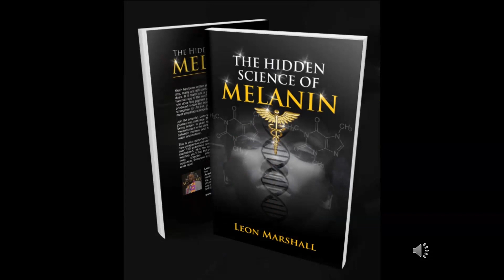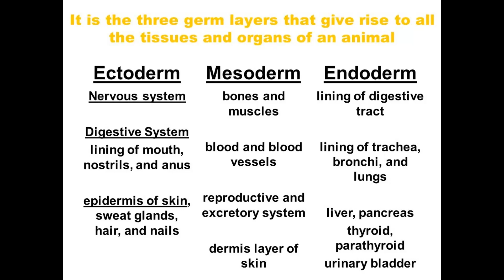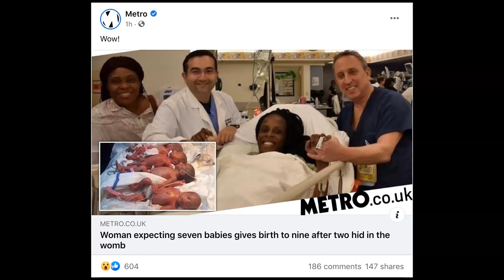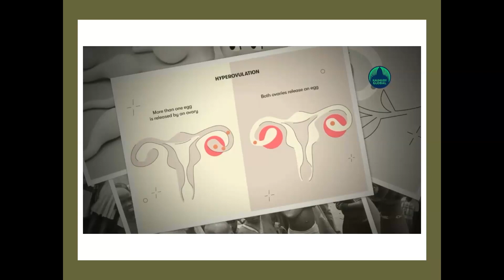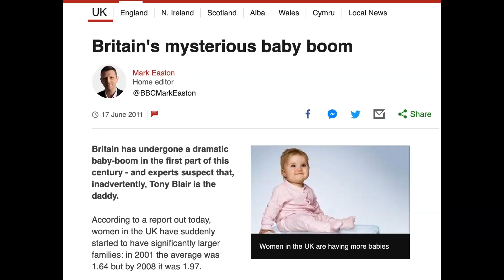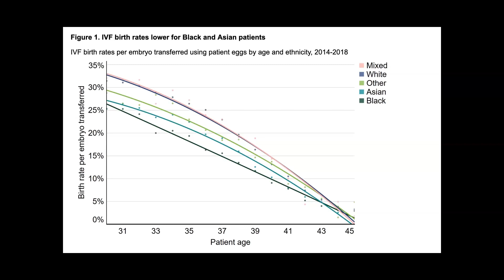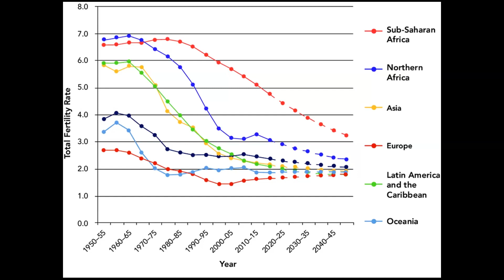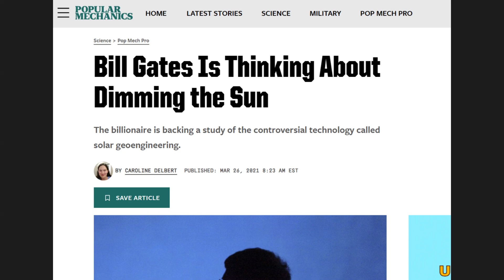MELANIN & FERTILITY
Is there a link between genetics and fertility? What area of the world would you find the most fertile women? And what has melanin got to do with fertility?

Watch this fascinating episode of MARSHALL'S MELANIN PODCLASS to find out!